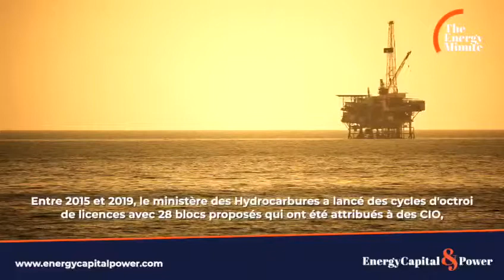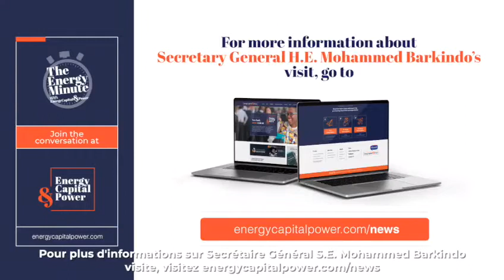The Energy Minute: H.E. Mohammed Barkindo Leads Delegation in Visit to the Republic of the Congo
This week's Energy Minute focuses on OPEC Secretary General H.E. Mohammed Barkindo’s  historic three-day visit to the Republic of the Congo, which aims to boost the country’s hydrocarbon sector potential, encourage investment and partnerships with international stakeholders and address long-standing challenges including energy poverty and climate change.

Energy Capital & Power will launch Congo-Brazzaville’s first-ever energy sector specific report, Africa Energy Series: Congo-Brazzaville 2022, in the second quarter of 2022, which will outline the country’s COVID-19 recovery strategy and unpack its ambitious plans for the development of its hydrocarbons industry including natural gas development; environmental and social governance; and the energy transition.